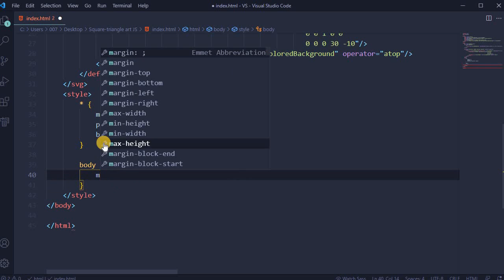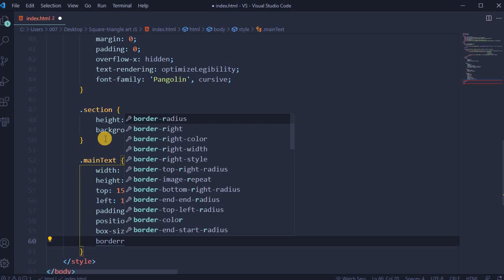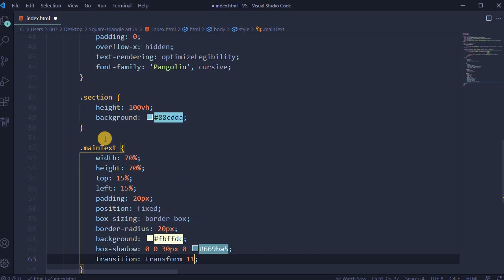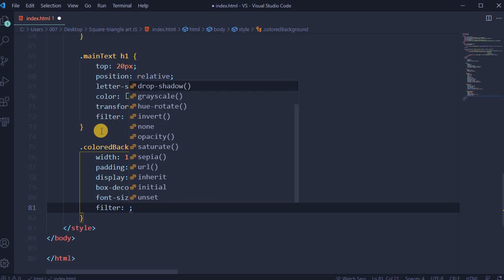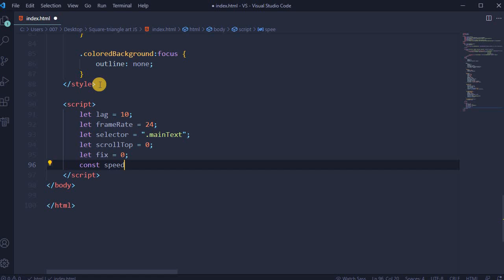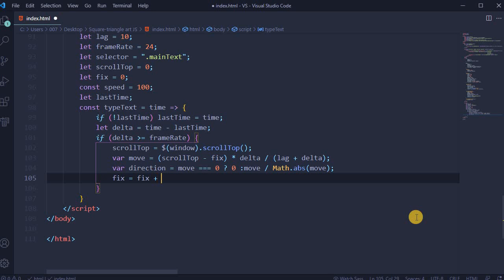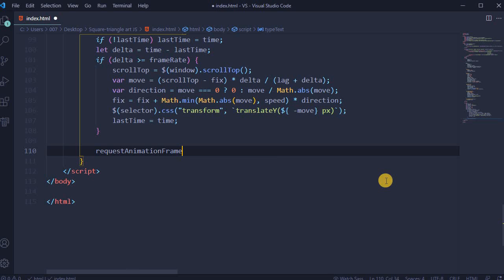Highlight text animation in JavaScript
Step by step tutorial on how to add text highlight using HTML, CSS and JavaScript. As more text added highlight automatically wrap text with padding (in this video it's 10px).